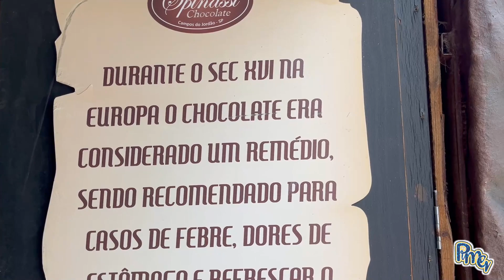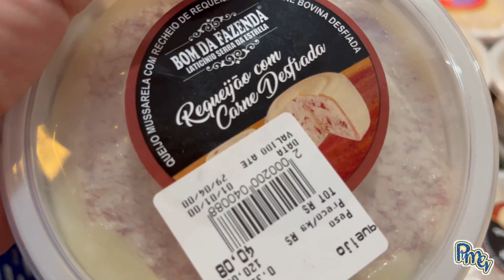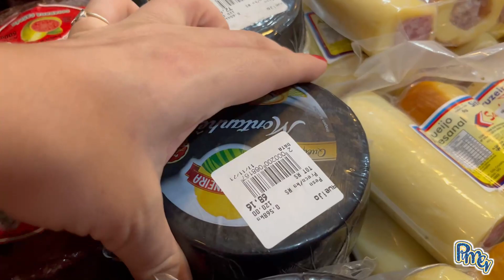Andei de Quadriciclo mais uma vez - PMG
Oi Pessoal!

inscreva se pra se divertir